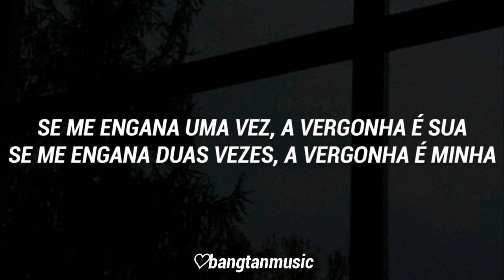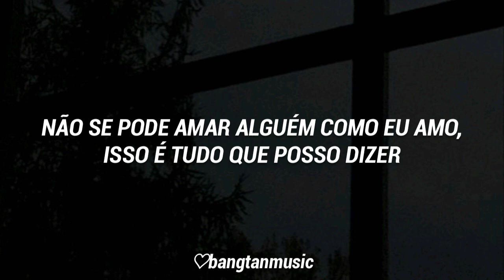RM || Change Pt. 2 || Tradução PT/BR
Título: Change pt. 2
Artista: RM
Performada por: RM
Álbum: Indigo
Ano: 2022

"Senda uma continuação se Change (RM & Wale), Change pt. 2 é mais uma justaposição do que uma continuação.

Enquanto na parte um, ele considerava a sociedade e sua energia positivas, Change pt. 2 é uma visão sarcástica e pessimista de mudança."